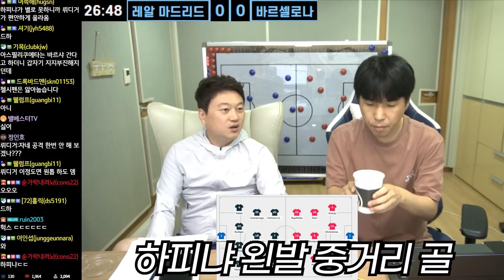(후토크) 레반톱 하피냐↑ 카니발라인은 시간이. 아자르는 제로톱마저 실패 [바르셀로나vs레알마드리드]